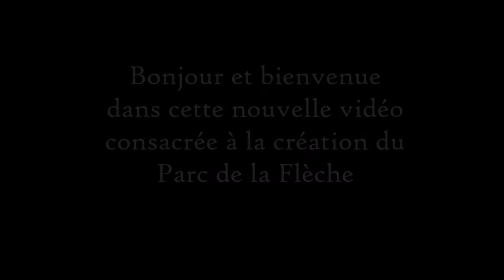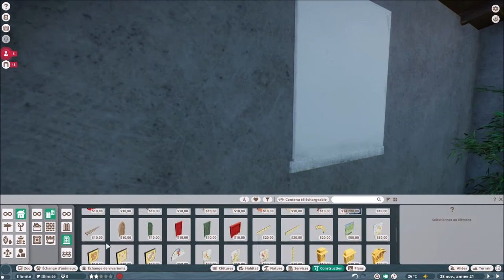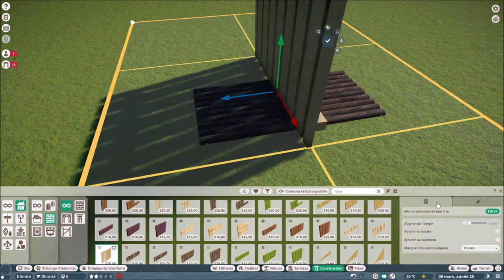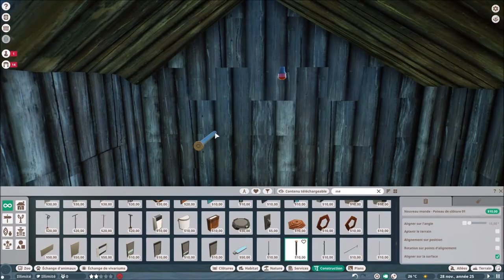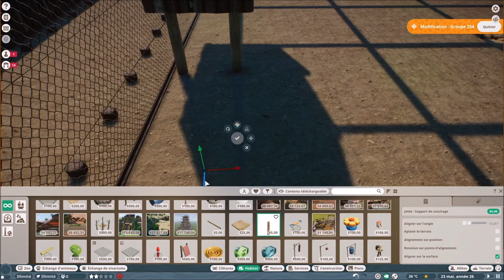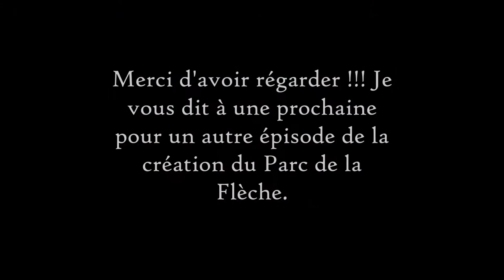Aménagement de l'enclos du Toucan Toco Parc de la Flèche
Aménagement du bâtiment et de la volière du Toucan Toco. Malgré le fait qu'il n'y a pas de toucan dans le jeu j'ai bien aimé réaliser les aménagements. J'ai fait en sorte que les structures soit les plus ressemblent possible au vrai parc.
Le toucan est un oiseau d'Amazonie donc tropical. on peut en voir en Europe dans des parcs zoologiques car ils sont nés en Europe donc ils sont habitué à nos température. Bien sur ils ont des bâtiments chauffé avec des lampes chauffante. Se sont des oiseaux frugivore, que mange des fruits.